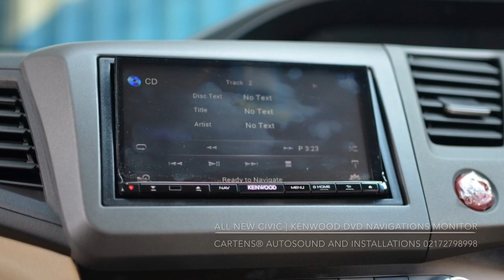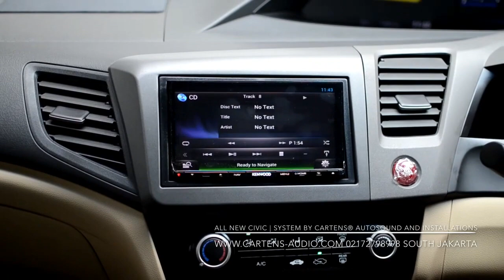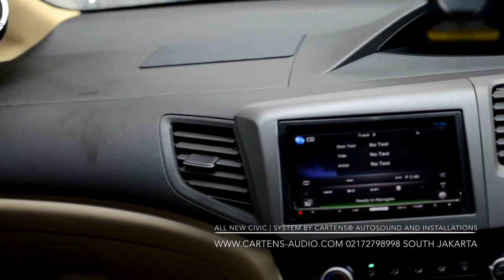Audio Mobil SoundQuality Jakarta ALL NEW CIVIC | 3Way Focal Utopia BE DSPH800, FPS4160 And JLAudio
Installations By Cartens® Autosound And Installation | INDONESIA Trusted Car Audio™ Fatmawati - Jakarta Selatan
Audio Mobil Jakarta Selatan All New Civic Owner Mr.Gendon
Spesifications
Source Unit: Kenwood DDX
Front Speaker: Focal Utopia Beryllium 3Way Active System
Processor: Alpine PXAH800 And RUXC800
Amplifier MultiChannel: Focal FPS4160 2 pcs
Amplifier Monochannel: JLAudio Mono
Subwoofer: JLAudio W6 12"
Cables: Harmony Harmonics
Showroom-Demoroom And Workshop Address:
Toko Audio Mobil Jakarta Selatan
Harga Terjangkau- Hasil Suara Bagus -Instalasi Rapi - Tuning Professional - Produk  Bergaransi Asli - Aftersales Yang Bersahabat
Alamat Showroom Dan Workshop

Tersedia Paket Cicilan 0% BCA-Mandiri 3-12 Bulan